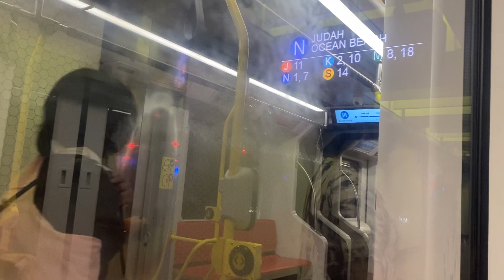Muni Metro Light Rail Siemens S200 N Judah Full Ride Caltrain/Ballpark-Ocean Beach 5/25/22